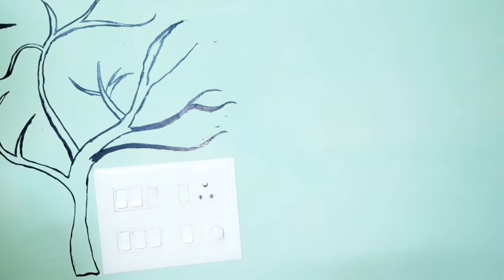DIY Switch Board Tree Heart Wall Painting..| Switch Board Painting Ideas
Hi friends,
 In this video, I am showing u how to make Easy  Heart Tree Wall Painting for Room Decoration.

Wall Hanging Craft Ideas | diy Unique Wall Hanging | DIY Wall Decor | Room Decor

DIY wall decor | Wall hanging craft ideas | home decorating ideas | diy room decor

wall hanging
Easy Flower vase making at home
Room decorating
Best out of waste
room decor

diywalldecor diy paper toys easy paper birds | DIY easy paper crafts

how to make paper bird
How to Make a Paper Bird

DIY 3D Paper Pigeons Making Tutorial - DIY Crafts
How To Make 3D Paper Pigeons | DIY | Paper Birds Making | Wall Decor - simple craft activity for kids - Paper Magic

كيف اصنع عصافير رائعة لتزيين المدارس والحضانات - اعمال
يدوية